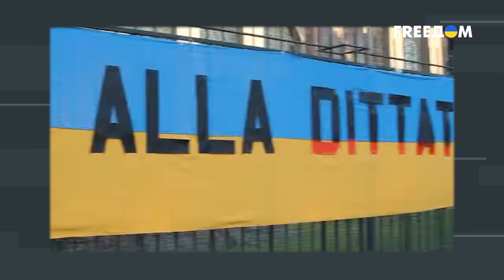🔴 Армия РФ готовит БОЛЬШОЕ НАСТУПЛЕНИЕ? Кремль РАЗГОНЯЕТ новый ФЕЙК!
Эксперт по военной контрразведке Михаил Притула и политолог Игорь Чаленко в интервью журналисту Константину Игнатчуку рассказали о ситуации на фронте и высказали мнение о том, готова ли российская армия проводить масштабные наступательные операции. Также гости видео прокомментировали напряженную ситуацию в Приднестровье.

00:00:00 Как Москва пытается переломить ход войны
00:01:03 Планирует ли РФ крупные наступательные операции
00:04:49 Может ли Россия вызвать миграционный кризис
00:09:58 О вероятности нападении РФ на Запад
00:12:10 О гибридных методах войны
00:16:15 О ситуации в Приднестровье
00:18:28 Как реагирует Запад на провокации России